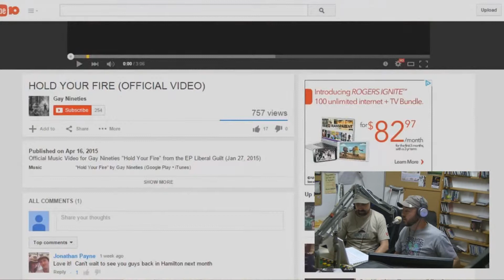The Gay Nineties - Hold your Fire Review, Reviewed by DJ Mattadoor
Last Month we did a Top Shelf Video of one of our favourite bands The Gay Nineties and their new video "Hold Your Fire". This week on the show DJ Mattadoor did a review of our review where the Mano A Mano show yet again made Radio Broadcasting History!